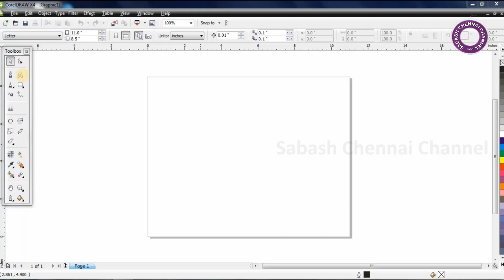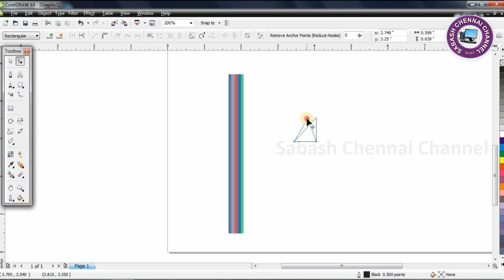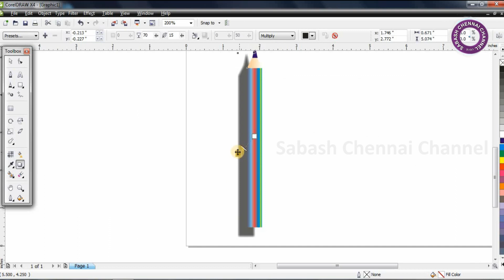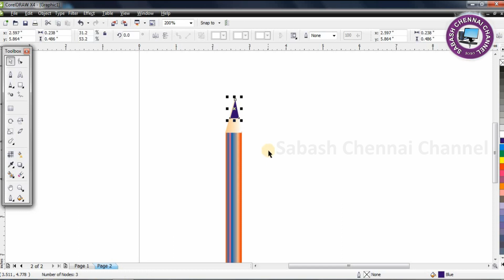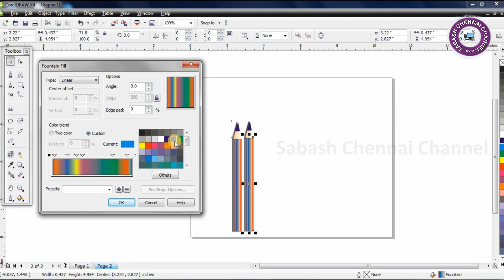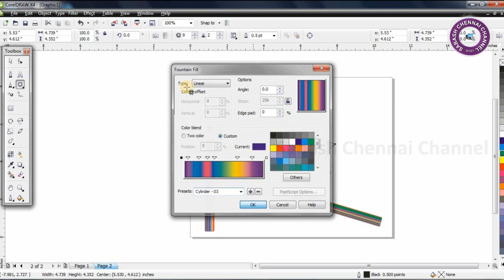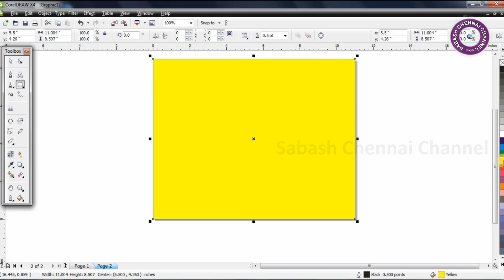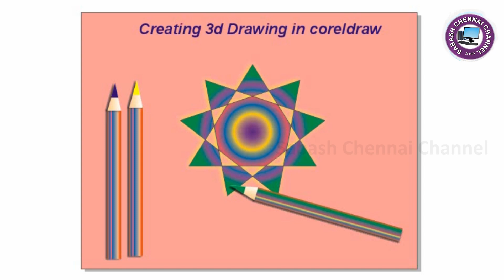Creating 3D Objects easily in Coreldraw - 3 डी ऑब्जेक्ट बनाना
for school students, college students, you tube viewers, you tube developers, job seekers coreldrawtutorial / tutorials / shapes, dropshadow / steps / properties, sabashchennaichanelfb, sabashchennaitwitter /